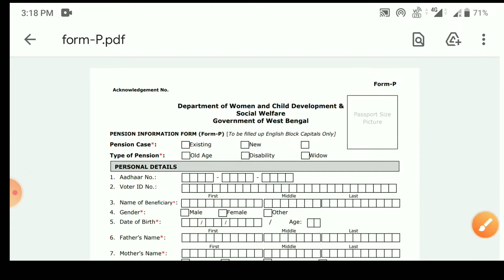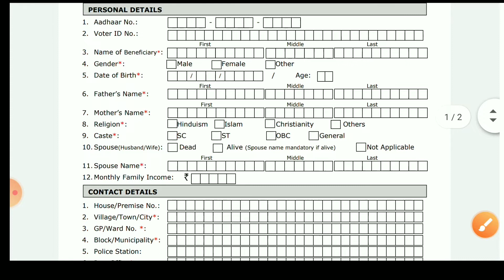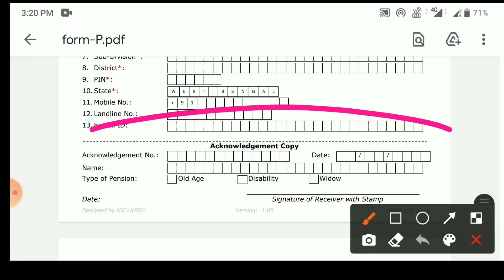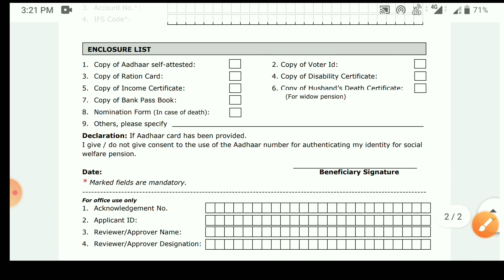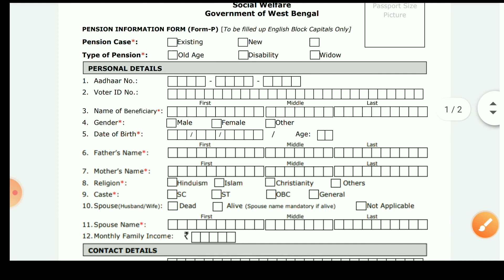How to apply old age & widow pension in West Bengal. West Bengal old age pension scheme 2021